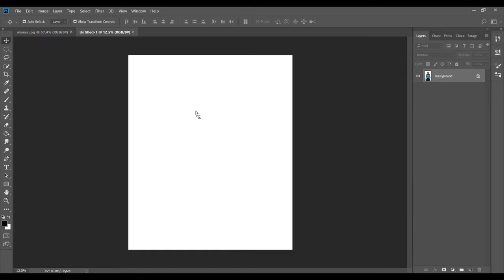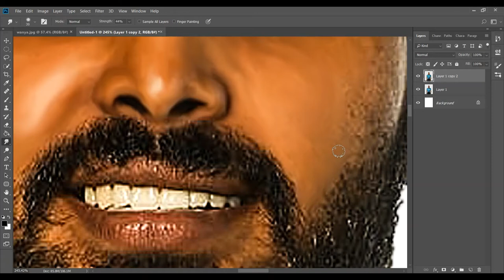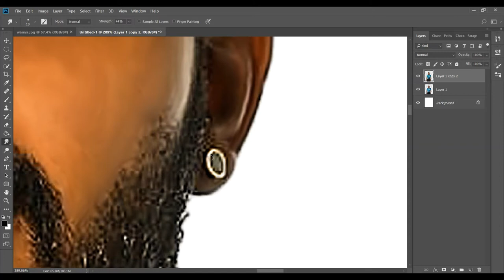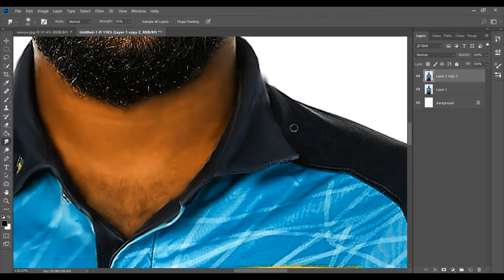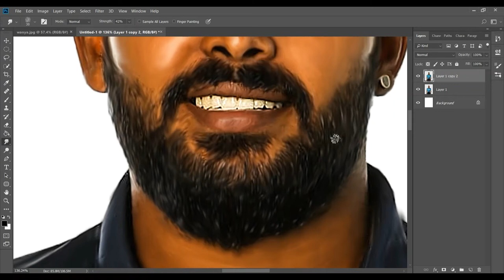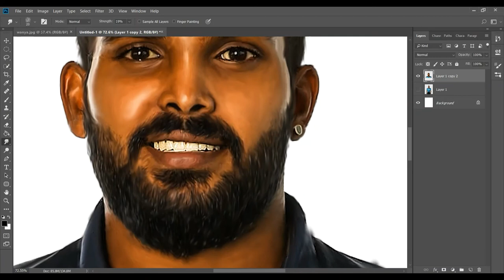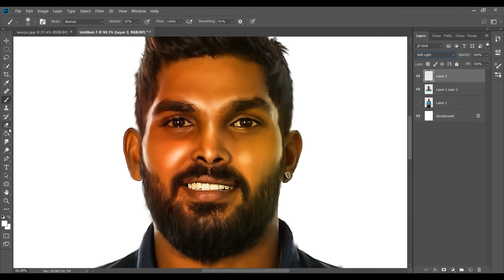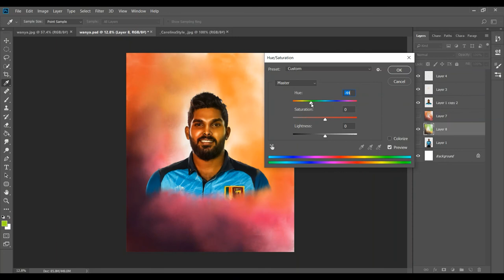Smudge Painting Effect in photoshop | WANIDU HASARANGA | Oil paint